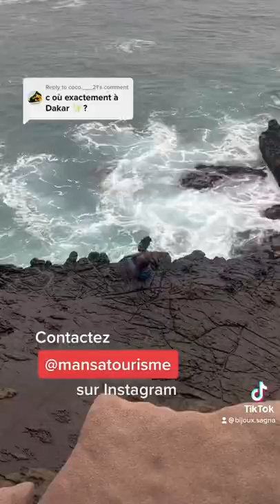Beautiful instagram worthy spot in Dakar Senegal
CULTURE | Fashion | Travel | Lifestyle
Proud child of the Indigenous DIOLA tribe
Princesse Casamançaise
NYC made in Senegal

Connecting you with Senegalese culture.

Follow Bijoux Sagna

Please take some time to read up on my current giveback projects.
Current Fundraisers